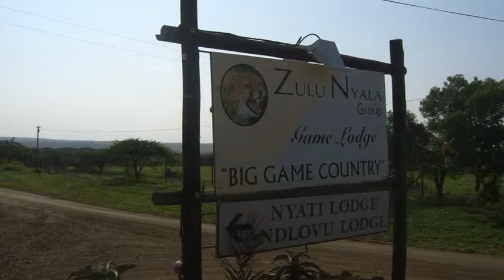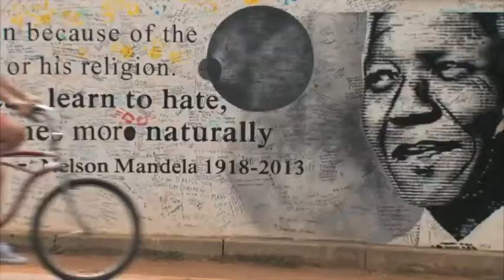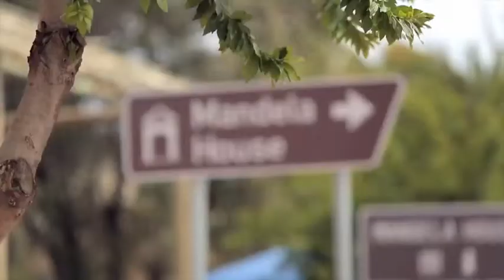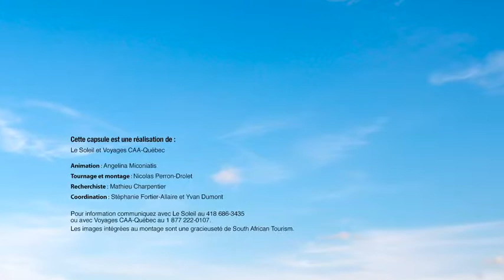Passion voyage express - Afrique du Sud